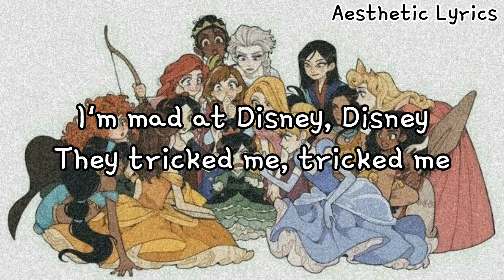Mad at Disney – salem ilese //(Lyrics)